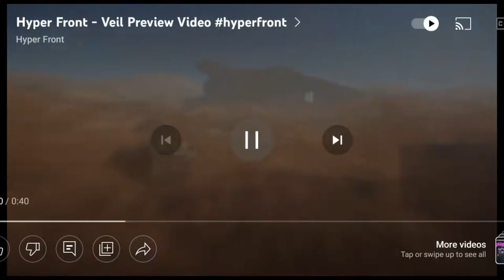Hyper Front (Valorant Mobile) - Complete Preview of Gameplay,Characters,Skills and Skins on Android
Hyper Front is a first-person shooter game developed by NetEase that is in beta testing in four countries: Brazil, Canada, Thailand, and Japan. In this game, which is set in a sci-fi future, players can choose from a variety of characters before getting into thrilling combats.

Developed by : NETEASE GAMES

The 5V5 FPS mobile game, made for tactical shooter fans!

"Pull the Trigger, More than Better! The 5V5 FPS mobile game, made for tactical shooter fans, is now officially launched!
- Hyper Front is a 5v5 competitive first-person shooter game set in a near-future sci-fi world.
- Intense PVP competition! Hyper Front features an exciting shooting experience and unique hero abilities to create more tactical opportunities.
- Exciting and precise gunfights!
- A masterpiece on mobile! Enter a visually stunning sci-fi universe."